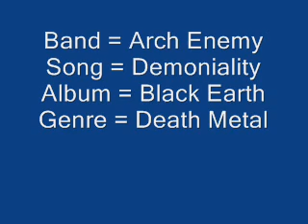Arch Enemy - Demoniality